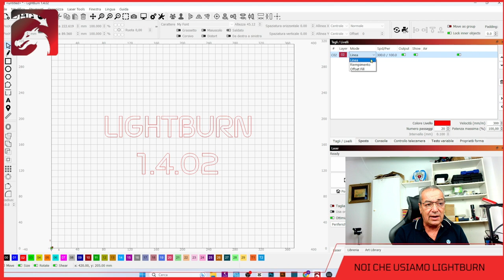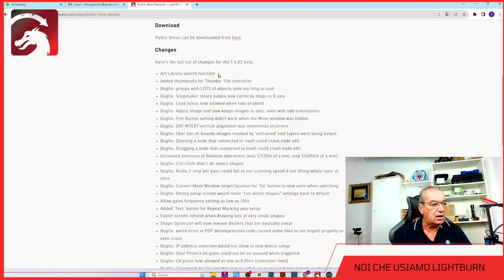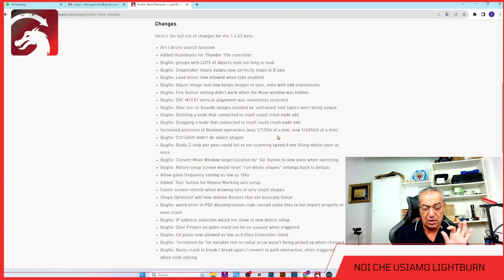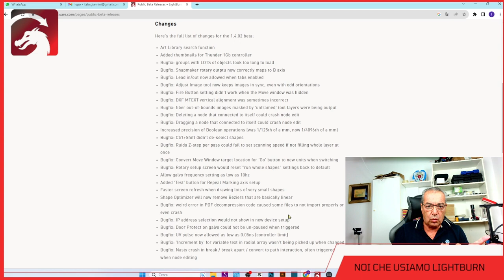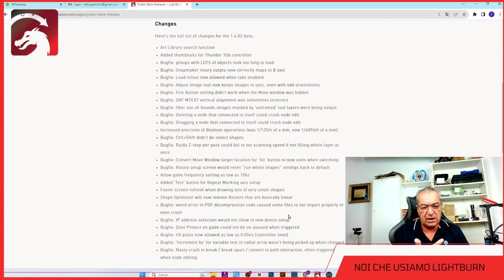Nuova versione 1.4.02 (beta pubblica) / 1.4.03 di Lightburn. Quali sono le novità?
In questo video in anteprima la versione 1.4.02 / 1.4.03 di Lightburn.
Cosa ci sarà di nuovo?